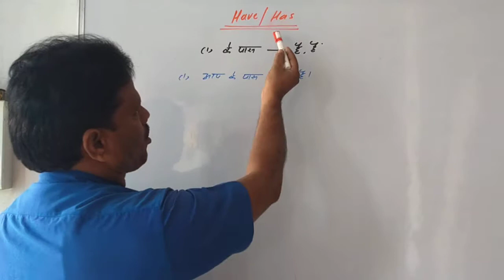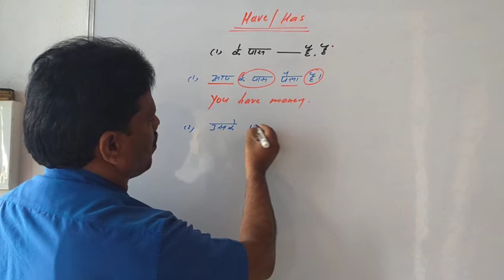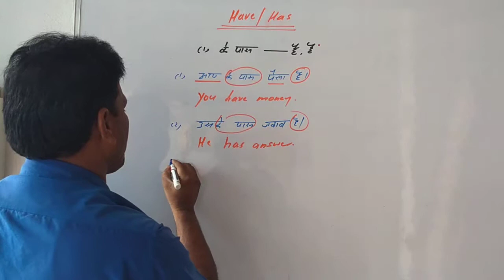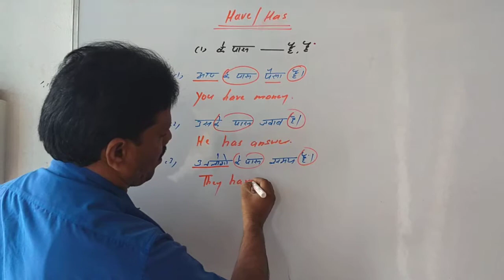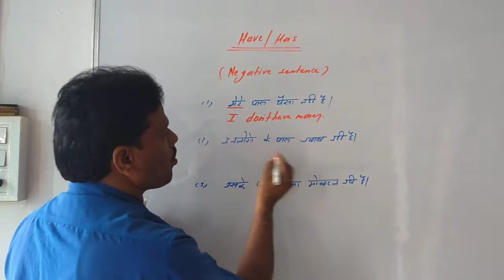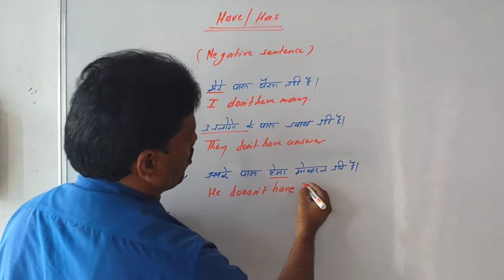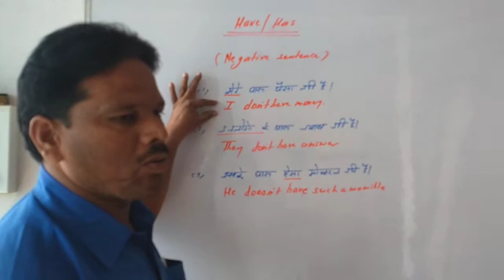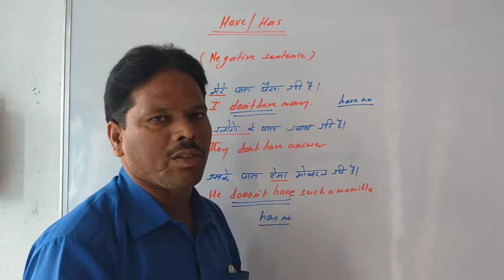Learn about have/has part 2 in spoken english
In this video you can learn more about have has and know about possession with the help of this video grammar regular irregular verbs#english